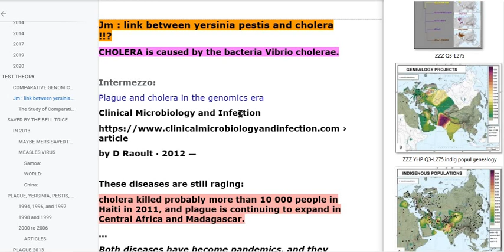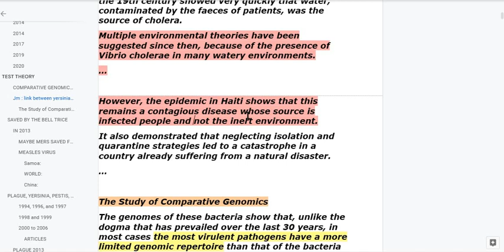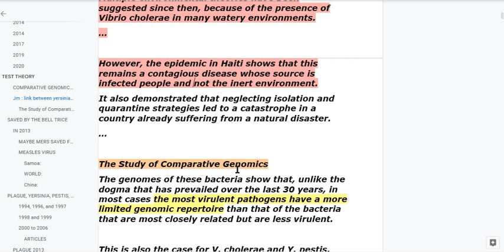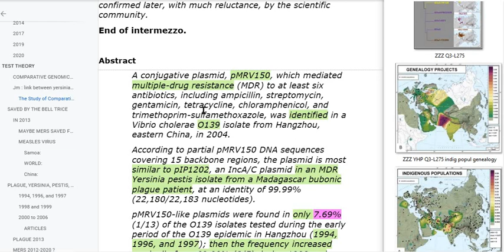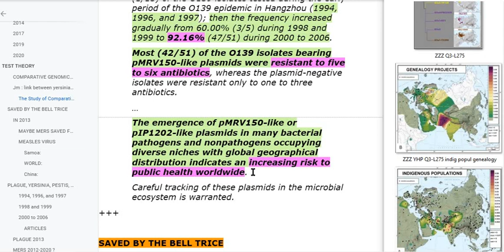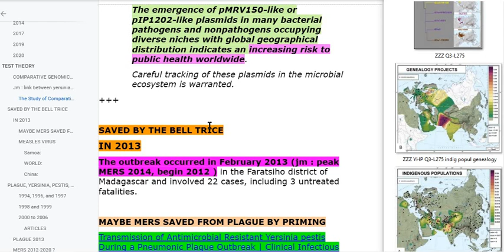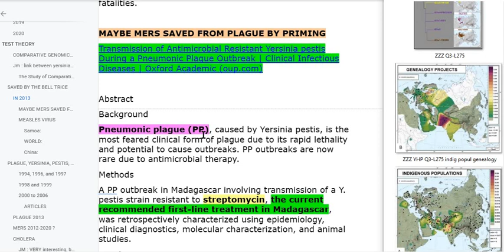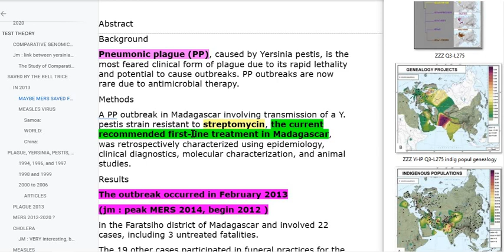VIDEOS 04 NEW SCRIPT ENG SARS MERS PLAGUE new TAKE 03 Screen Recording 06 03 2023 11 37 18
video posted on YT in the past but made public on YT 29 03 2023

Claimer 01: I am very much convinced that vaccines continue to be "key" in any ACTION PLAN TO SOLVE THREATS TO HUMANITY.

Claimer 02: I am very much convinced that surveillance and control, especially by international health organizations like WHO, continue to be "key" in any ACTION PLAN TO SOLVE THREATS TO HUMANITY.